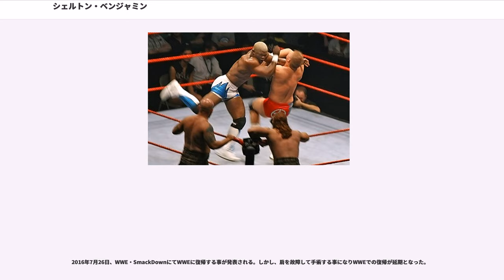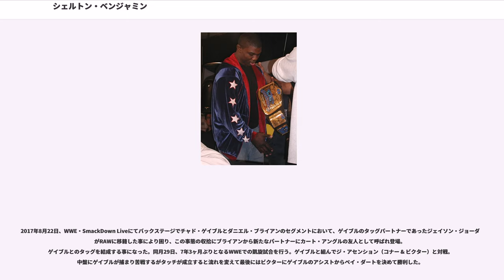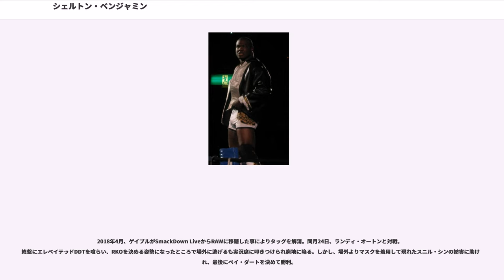シェルトン・ベンジャミン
シェルトン・ベンジャミン（"Shelton James Benjamin"、1975年7月9日 - ）は、アメリカ合衆国のプロレスラー。サウスカロライナ州オレンジバーグ出身のアフリカ系アメリカ人。

ミネソタ大学でレスリング部に所属し、NCAA選手権3位の実績を持つ。卒業後には大学に残り、後輩のブロック・レスナーなどを指導。

WWEの下部団体OVWと契約、同じミネソタ大学出身のブロック・レスナーをパートナーに、ミネソタ・レッキング・クルーにあやかったミネソタ・ストレッチング・クルーなるタッグチームを結成し、活躍した。

2002年にWWEに昇格するとスマックダウンに所属。カート・アングル、チャーリー・ハースと共にチーム・アングルを結成。リーダー格のカートが怪我をして復帰した際、フェイスターンしたカートをチームから追い出し、ハースと共にザ・ワールド・グレイテスト・タッグチーム（通称はWGT、WGTT）を結成。WWEタッグ王座を獲得し、ロス・ゲレロス等と名勝負を繰り広げてスマックダウンのタッグ戦線を大いに賑わせた。

2004年のドラフトでスマックダウンからRAWへ移籍し、タッグを解散。シングルプレーヤーに転向しRAWデビュー戦ではトリプルHと対戦し驚異的な運動能力を見せ付けて勝利。同年10月のPPV、タブー・チューズデイ2004でクリス・ジェリコとIC王座を賭けて対戦し勝利を収めた。その後2005年の6月、ドラフトによりスマックダウンからRAWへ移籍してきたカリートに奪われるまでIC王座を保持し、ここ10年での最長保持記録を打ち立てた。そしてそのカリート、さらにショーン・マイケルズと抗争後は母親（WWEで公募されたアングル上の母親役）が登場してマザコンキャラのギミックになると同時にヒールターンする。

マザコンキャラのギミックが終わったその後は、一時チンピラ風ギミック（サングラスをかけ、アロハシャツに身を包みゴールドのチェーンを首に巻いていた）で登場。IC王座陥落後は復帰したハースと共にWGTTを再結成、クライム・タイムやハーディー・ボーイズと抗争する。

2007年末期、イライジャ・バークの紹介（新たにECWを担う男と紹介された）により急遽ECWに移籍、登場する。イライジャと共に黒人タッグを組むのかと思われた矢先、イライジャがスマックダウンでのバティスタ戦で負傷、長期離脱してしまったためシングル戦線で活躍するようになった（これは元からイライジャが腰の怪我をしていたため、離脱するためのアングルである）。

2008年にはECWにおいて連勝を続け、ロイヤルランブル前の収録のECWの5人バトルロイヤルではケイン、ジョン・モリソン、マイク・ミザニン、トミー・ドリーマーと言った強豪相手を退け、優勝した。

ECWのスーパースターでロイヤルランブルで最も優勝する確率の高い選手と言われていたが、ロイヤルランブルでは登場してすぐにショーン・マイケルズによって脱落させられてしまう（登場して46秒で脱落。このタイムはこの年のロイヤルランブルでは一番早い脱落時間だった）。2月にはジミー・ワン・ヤンを相手に勝利し、レッスルマニア24でのマネー・イン・ザ・バンク・ラダー・マッチに2年振りに参戦。6月の追加ドラフトではスマックダウンへの移籍が決定し、7月にはグレート・アメリカン・バッシュでマット・ハーディーからUS王座を奪取した。9月にはUS王者として、アンフォーギヴェンにてトリプルHの保持するWWE王座へのチャンピオンシップ・スクランブル戦に出場している。

2009年3月、レッスルマニア25でのマネー・イン・ザ・バンク・ラダー・マッチ予選試合にてジェフ・ハーディーに勝利（マット・ハーディーの介入による反則）し、自身が持つ最多記録を更新する、4回目の出場が決定。3月17日、MVPに敗れ半年間保持したUS王座を失う。その後RAWから移籍してきたチャーリー・ハースと再び共に活動し、ECWから移籍してきたジョン・モリソンと抗争する。6月のトレードで再びECWへ移籍。移籍初戦でヨシ・タツのデビュ...